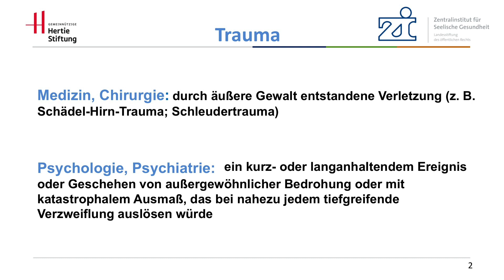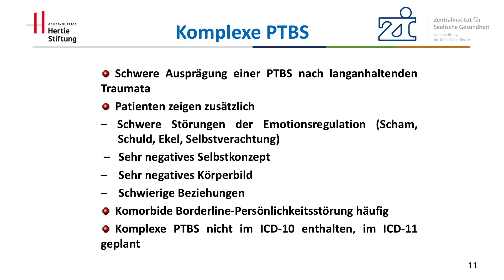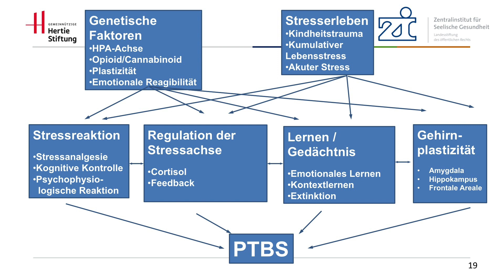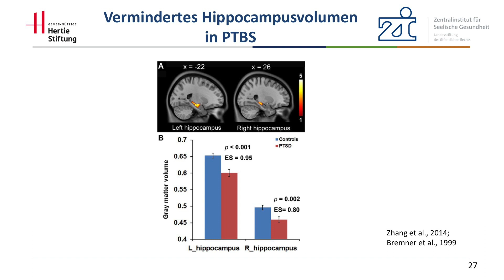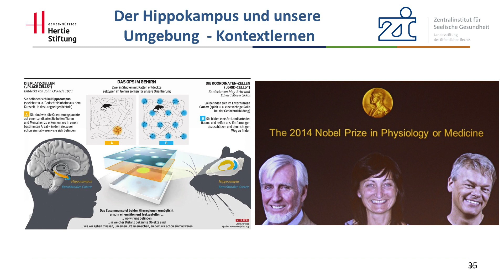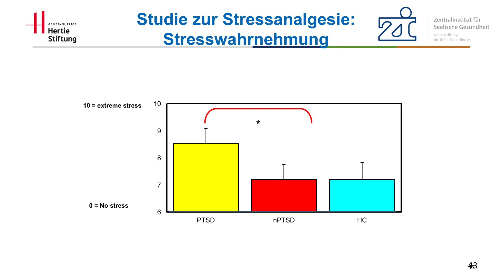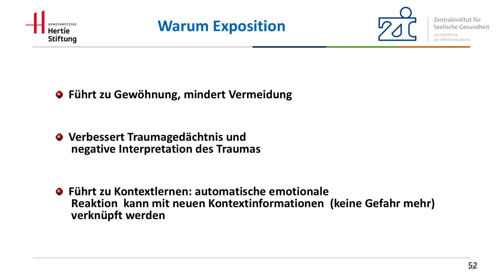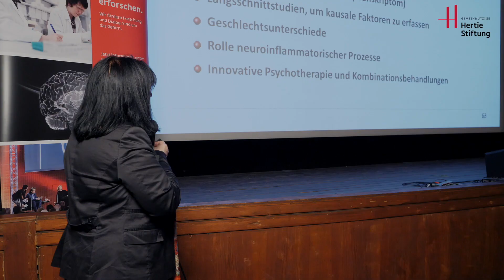Herta Flor – PTBS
PTBS – die posttraumatische Belastungsstörung – verändert Wahrnehmung, Wachsamkeit und Schmerzempfinden. Herta Flor vom Zentralinstitut für Seelische Gesundheit gibt hier einen Überblick über Ursachen, Verlauf und mögliche Therapien. Ein Vortrag aus der Reihe "Hirnerkrankungen – wo stehen wir?" der Gemeinnützigen Hertie-Stiftung.

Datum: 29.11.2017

2.) Keine kommerzielle Nutzung -- Dieser Inhalt darf nicht für kommerzielle Zwecke verwendet werden.